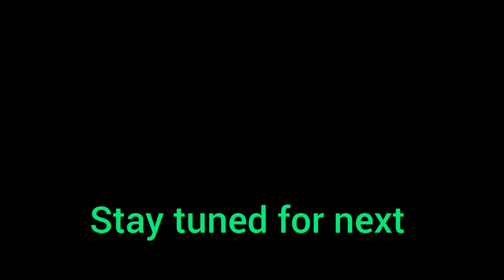অধিবাসের রাতে সবাই মিলে খুব নাচানাচি ধামাইল হইহুল্লোড় করে কাটালাম 😍